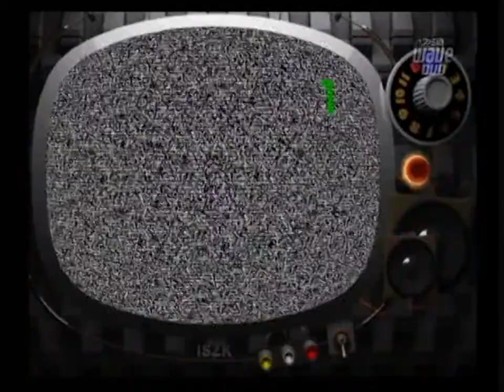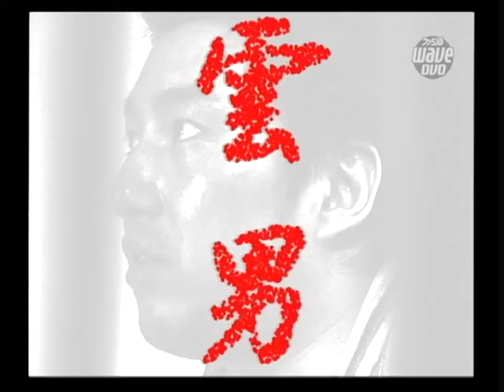Famitsuu Wave DVD 2005 August (Disc 1 / FWD0508_1) — Interview with developers of Killer7